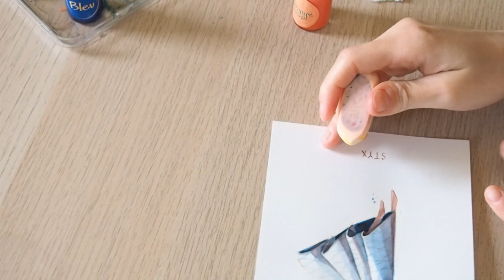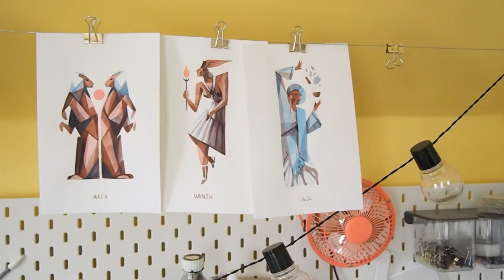Inktober 2019 - #4 - Styx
En octobre, c'est inktober ! Un mois, un dessin par jour,  à l'encre selon une liste. Cette année, j'ai composé la mienne ; au programme, divinités de plusieurs mythologies.

Aujourd'hui la plus connue des Océanides, Styx, le fleuve des enfers !

• Musique libre de droit : Intentions

• Matériels :
- Encre : Ocre - J.Herbin / Bleu et Orange Nacré - sans marque.
- Pinceaux - Léonard n°10 / Raphaël n°4
- Papier : Random
- Je tourne avec un Olympus OM-D E-10 et monte avec Adobe Premiere Pro.
- Mon imprimante scanner est une Canon MG3600